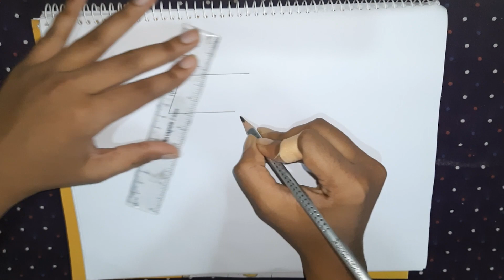| How to draw A 'Village House' | Kureghor।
Most easy way to draw a Village House!